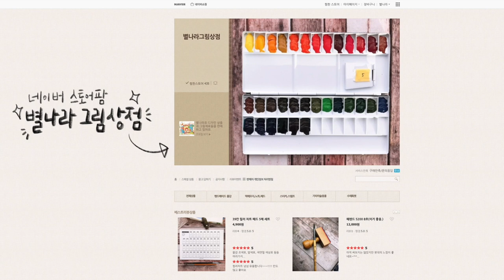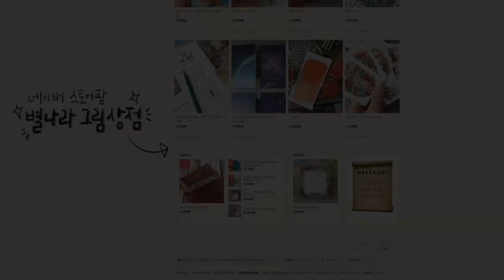9.나의 첫 가드닝 수채화 컬러링북/별나라⭐그림강좌